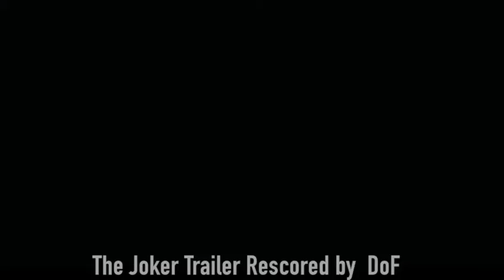Trailer Joker 2019 Rescored by DoF